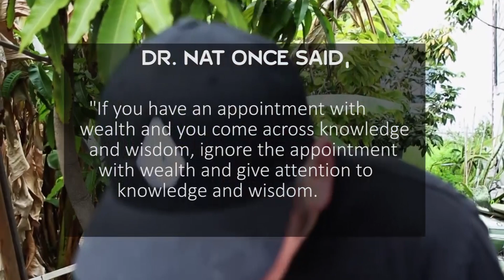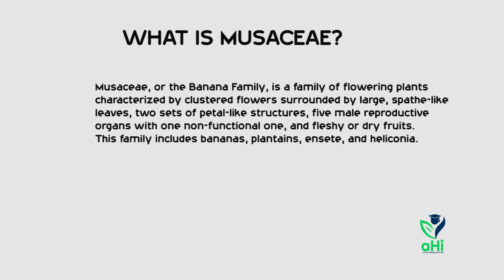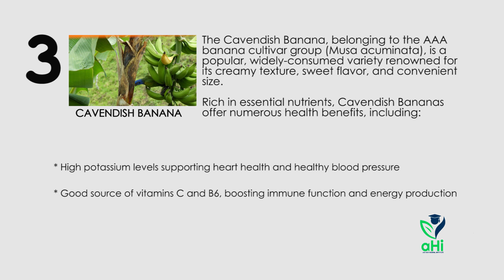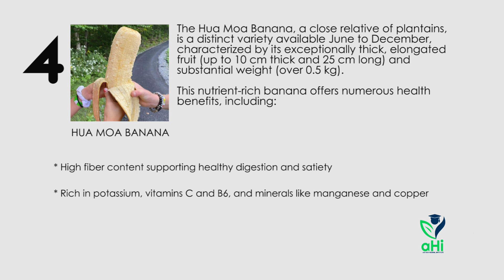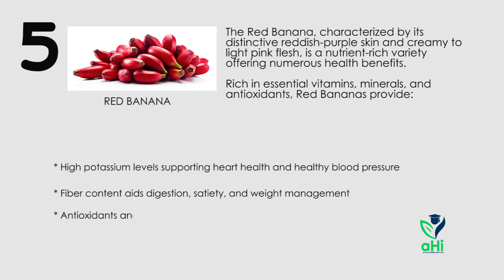EXPLORING 5 UNCOMMON BANANA VARIETIES || AFRI-KEY HERBAL INSTITUTE 22ND SEPT. 2024